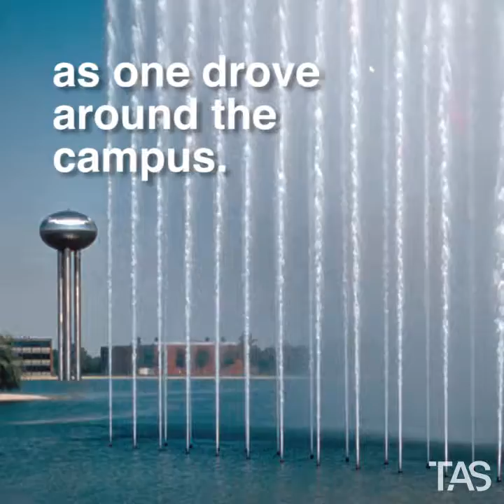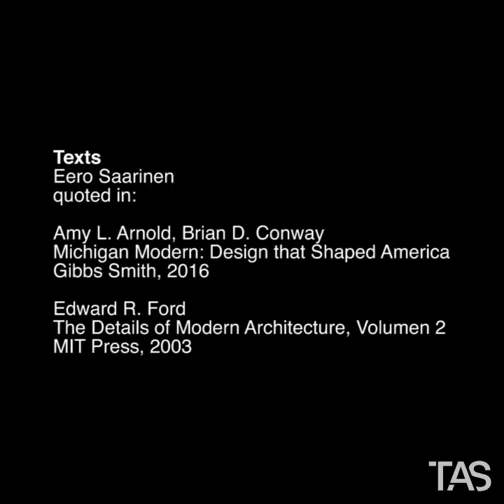Like the automobile itself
Architecture
Eero Saarinen

Landscape Design
Thomas Church

Artists
Harry Bertoia, Alexander Calder, Jimmy Ernst, Maija Grotell, Gwen Lux, Antoine Pevsner, Charles Sheeler, Marianne Strengel

General Motors Technical Center
Warren, Michigan
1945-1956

Text
Eero Saarinen
quoted in:

Amy L. Arnold, Brian D. Conway
Michigan Modern: Design that Shaped America
Gibbs Smith, 2016

Edward R. Ford
The Details of Modern Architecture, Volumen 2
MIT Press, 2003

Photography
Korab, Balthazar

Highsmith, Carol M.

Music
Artist: John Deley and the 41 Players
Title: Rhythm Changes